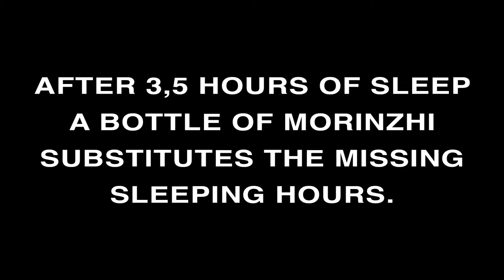Daily Morinzhi - Day 252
After 3,5 hours of sleep a bottle of Morinzhi substitutes the missing sleeping hours.

About Morinzhi
1. Morinzhi improves endocrine system, regulates hormones.
2. Morinzhi  enhances immune system.
3. Morinzhi relaxes blood vessels, regulating blood pressure.
4. Morinzhi increases blood flows to cells, tissues and organs, prevents coronary heart heart disease.
5. Morinzhi Improves pancreatic functions, regulates blood sugar.
6. Morinzhi increases endorphin hormones, relieves anxiety and depression.
7. Morinzhi has anti- inflammation and pain relief effect.
8. Morinzhi aids anti- histamine reactions, relieves allergies.
9. Morinzhi  contans antioxidant, thus slows down aging.
10. Morinzhi improves lungs functions.